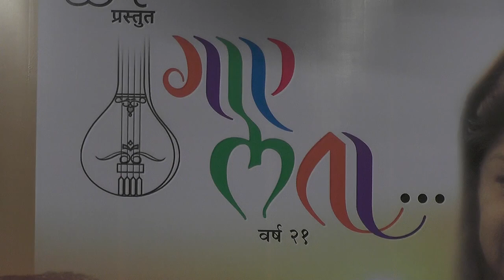Mai re main kase kahoon - Dastak -Madan Mohan - Hrishikesh Ranade - Prajakta Satardekar - Humlog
Gaye Lata 21st Year by Humlog Pune. Artists -  Prajakta & Hrishikesh Ranade, Prajakta Satardekar, Sharayu Date & Sandeep Ubale. Arranger - Jitendra Kulkarni..